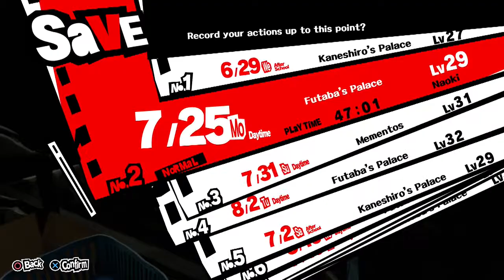Let's play Persona 5 - Part 113: Loading...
Well, that was the most 'intense' moment we've had in a while...